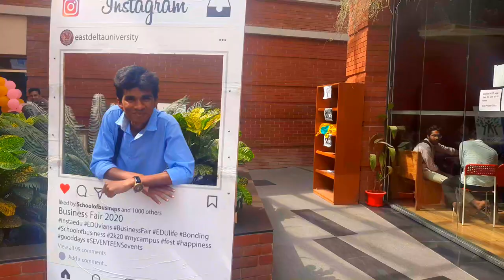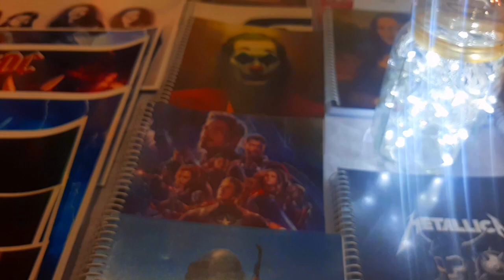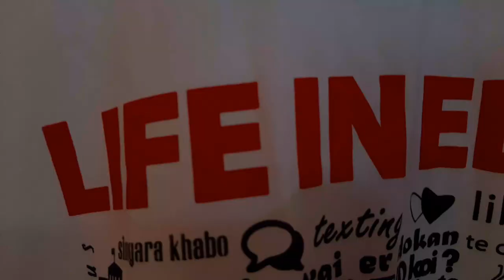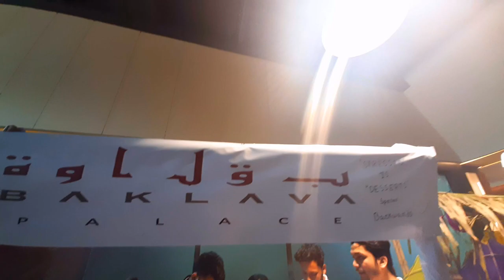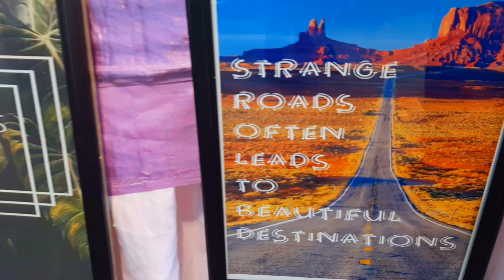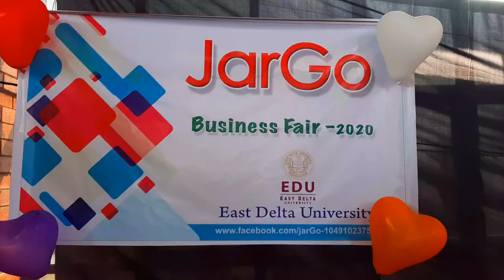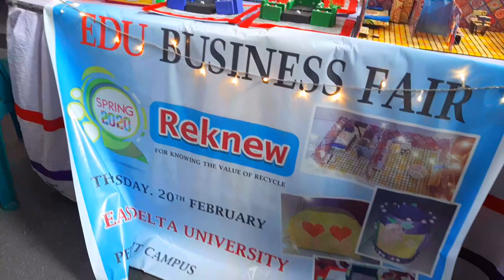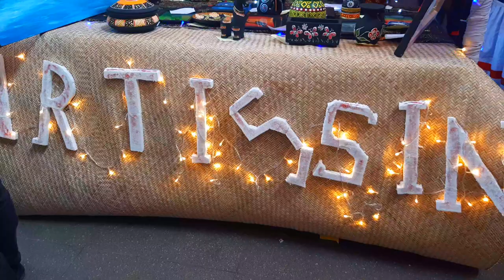East Delta University Business Fair 2020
Video : Samsung A 30 s Mobile.